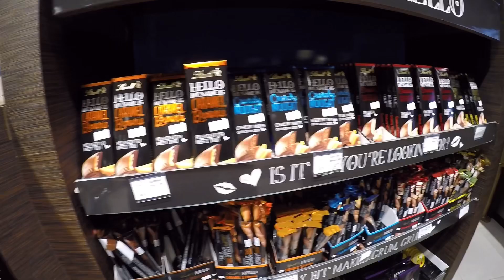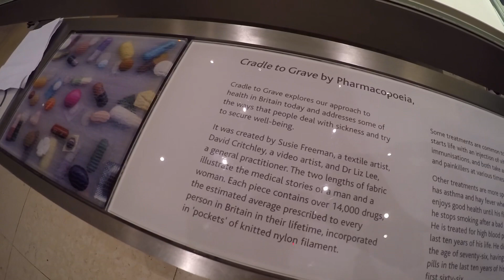2016 TRAVEL VLOG | First time to Switzerland (Lucerne, Interlaken, Jungfraujoch)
Shot this travel vlog during our trip to Switzerland in 2016 with our travel buddies, Terry and Joyce. Finally uploading it after 6 years! Shot with iPhone and GoPro Hero 4 Black